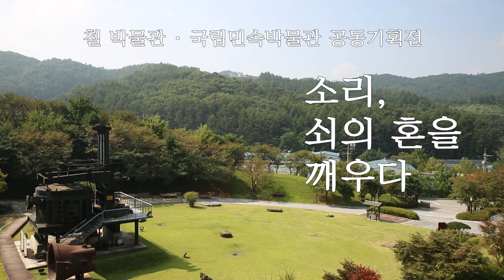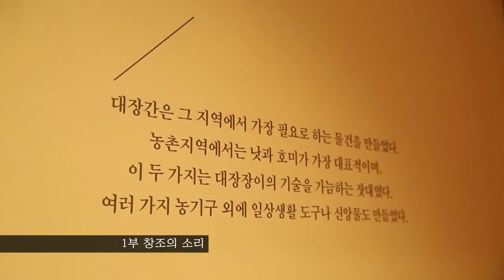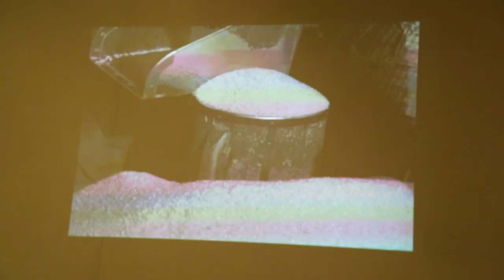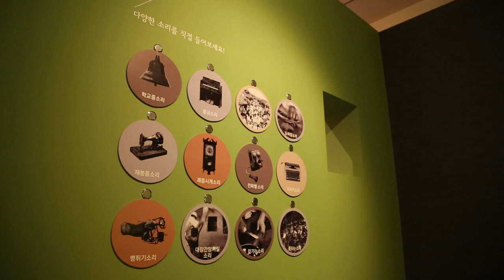소리, 쇠의 혼을 깨우다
○ 제목 : 『소리, 쇠의 혼을 깨우다』
○ 장소 : 철박물관 2층 기획전시실
○ 기간 : 2014년 9월 4일(목) ~ 11월 2일(일)(60일간)
○ 주최 : 국립민속박물관, 철박물관
○ 전시 자료
    - 대장간 망치, 모루, 뻥튀기 기계, 엿가위, 풍금, 학교종, 재봉틀 등 77건 96점
○ 전시 구성
   1부 : 창조의 소리(대장간)
    2부 : 정겨움의 소리(장터)
    3부 : 배움의 소리(교실)
    4부 : 살림의 소리(집)
    야외전시장
     - 악기소리 체험
     - 정평(定平) 대장간